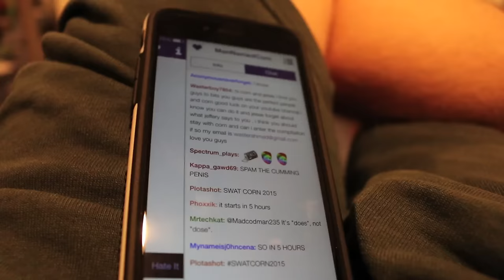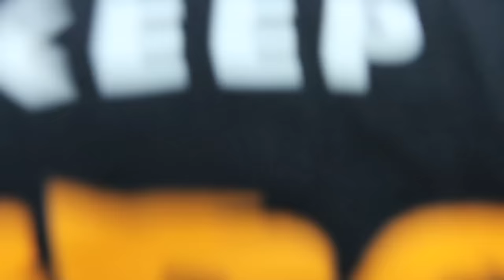Psycho Last Supper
Jesse and Corn unknowingly get invited to a dinner with Uncle Larry and Jesse's whole family.

FAN MAIL:
RiDGiD STUDiOS